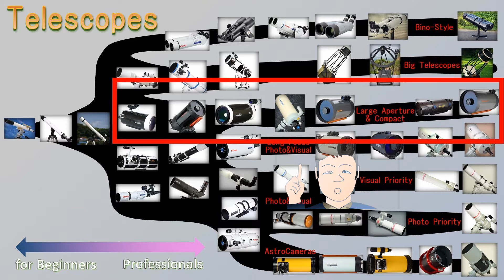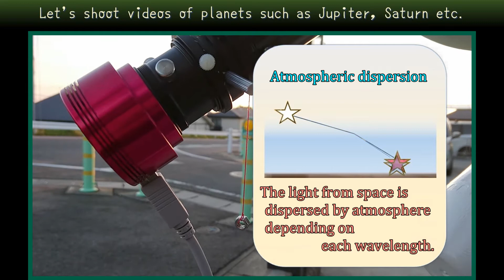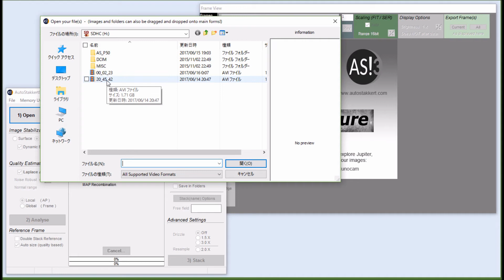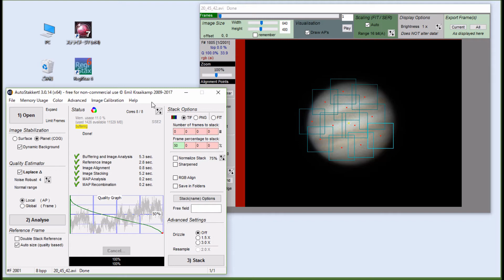[Astrophotography for Beginners] How to shoot Planets such as Jupiter, Saturn etc ...?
I will show you how I am shooting videos of planets.
Astrophotography in this movie taken by Takahashi μ180C, Japanese Telescope.
[Subtitles]〇English〇日本語